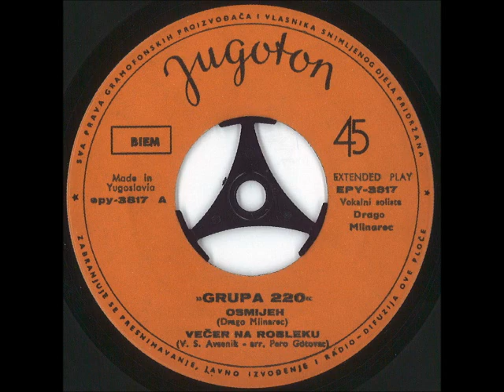Grupa 220 - Grad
Grupa 220 ‎– Osmijeh

Label: Jugoton
Catalog#: EPY-3817
Format: Vinyl, 7", 45 RPM, EP
Country: Yugoslavia
Released: 1967
Genre: Rock
Style: Pop Rock, Beat, Psychedelic Rock